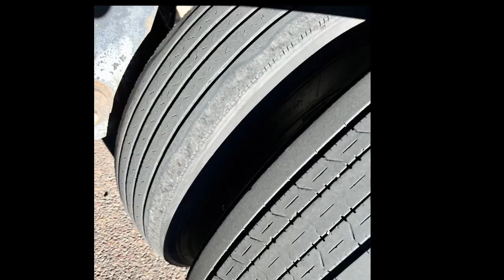PASSED ON THIS 🧐